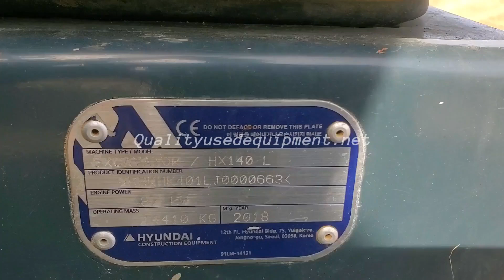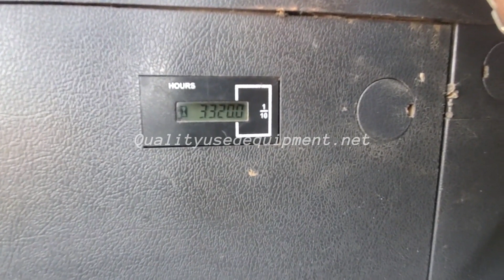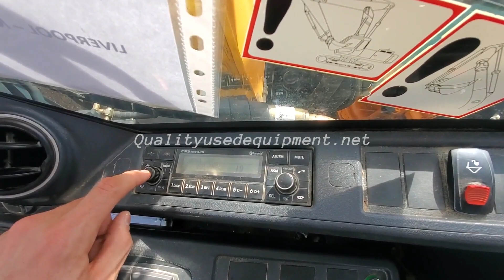2018 HYUNDAI HX140L For Sale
EROPS, Cab, Heat & Cold AC. Radio, 2 Speed. Comes with 3 Buckets, Plumbed, Good 70% Overall Under Carriage. This machine runs and operates well. Check out all of the pictures and video we have listed.